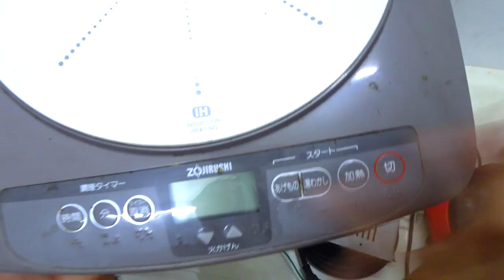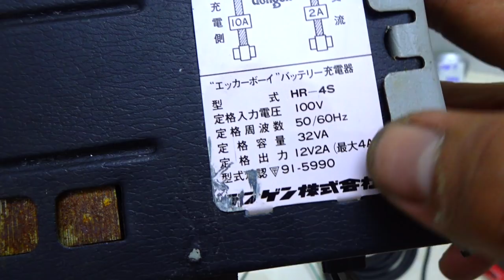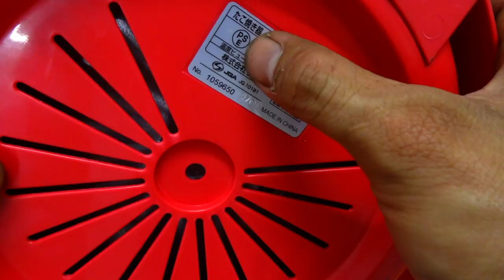VIDEO 118 bếp từ nhật máy khò nóng japan🇯🇵 đèn led bánh xe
Các món đã bán cập nhật tại đây:
118.1
118.2 ĐÃ BÁN
118.3 ĐÃ BÁN
118.4 ĐÃ BÁN
118.5 ĐÃ BÁN
118.6 ĐÃ BÁN
118.7
118.8
118.9 ĐÃ BÁN
118.10